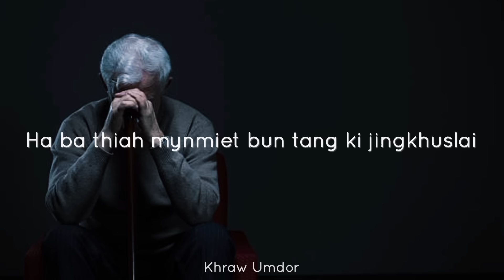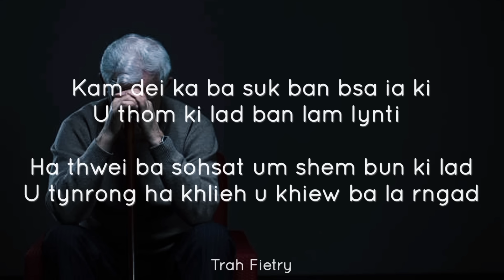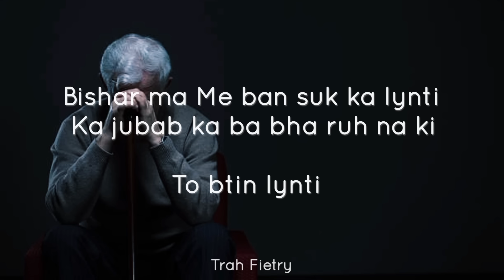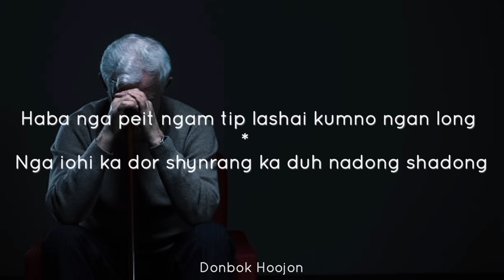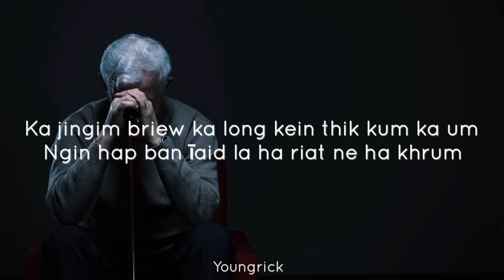" Jingim " - ( Life Is Hard ) Youngrick , Khraw Umdor , Trah Fietry & Donbok Hoojon ( Khasi Song )